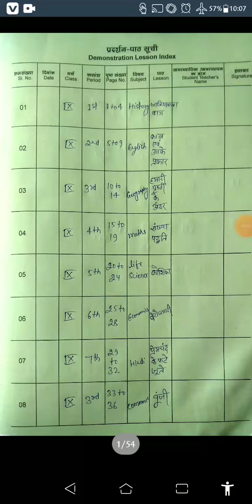Demonstration Method of Teaching for B.Ed. Notes Hand written...